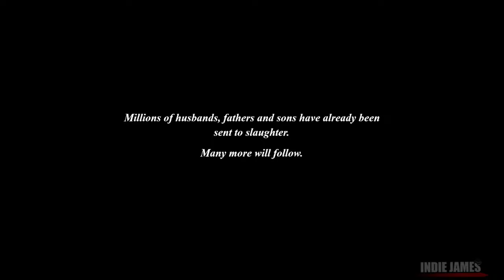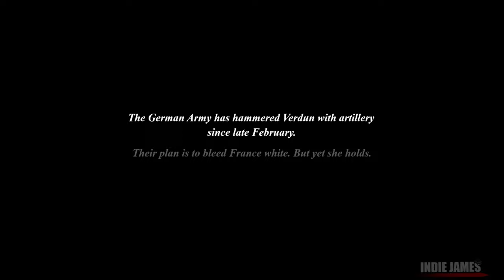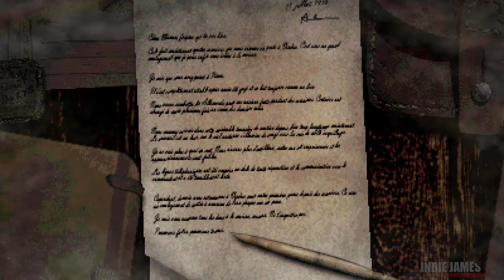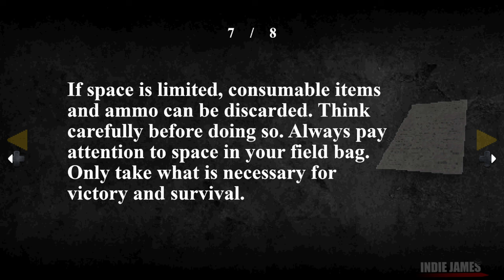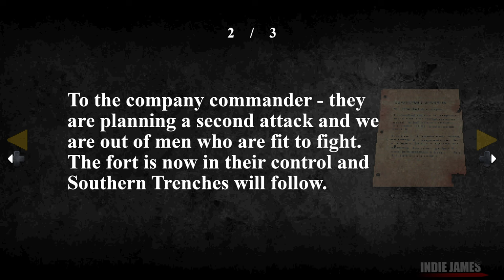CONSCRIPT | Full Beta Demo Gameplay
CONSCRIPT | Full Beta Demo Gameplay 1440p 60fps PC Gameplay

"During the First World War, a lone French soldier must navigate twisted trenches, scavenge for limited supplies and solve complex puzzles - all whilst fighting for survival in the midst of mankind’s most brutal and horrifying conflict. CONSCRIPT is a new take on classic survival horror."

★ Channel Supporters ★
- Lucian M.
- Edison C.
- D. Rich
- Ricardo D.
- Junior C.
- FullmetalBlazer1
- ichigometsu
- Wander Brain
- Ryan Y.
- Gabriel I.